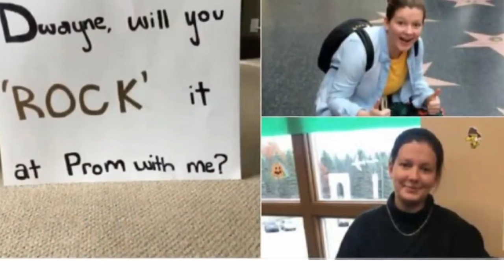After Prom Rejection, Teen Hears Famous Voice Over Loudspeaker, School Erupts Into Chaos